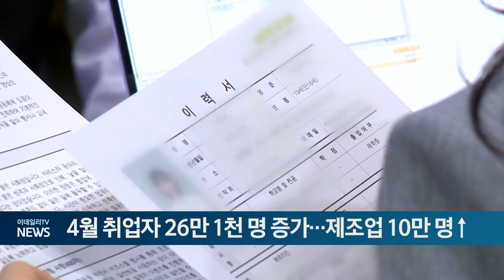4월 취업자 26만 1천 명 증가... 제조업 10만 명↑ (20240517)